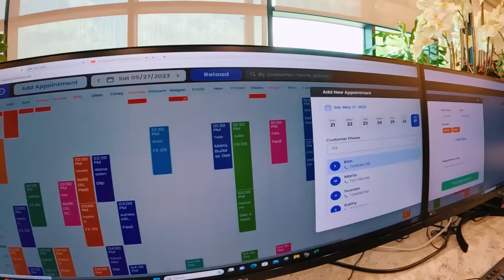Vương Phạm Thăm Tiệm Nails Lớn Nhất Nước Mỹ - Đầu Tư 2 Triệu Đô Hơn 100 Thợ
Kênh YouTube chính thức của gia đình Vương Phạm
Hy vọng các bạn sẽ có những phút giây thư giãn và vui vẻ khi xem những video trên Kênh: Brenda Lam Official
💎 Brenda Lam cảm ơn mọi người rất nhiều 😍
© Bản quyền thuộc về Brenda Lam Official
© Copyright by Brenda Lam Official ☞ Do not Reup